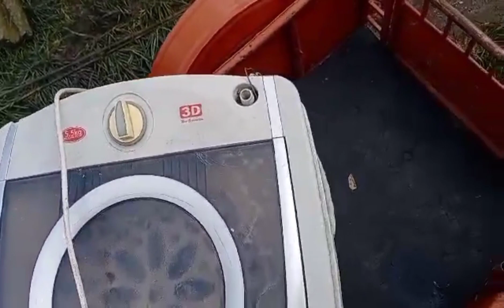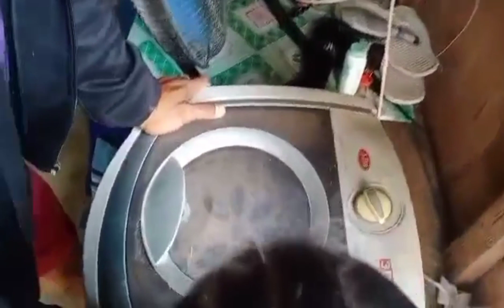I sold the dryer today. At the same time I bought some scrap | Vlog 66 | Rannie Rodelas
I am a new YouTuber here.
I just wanted to share my simple daily adventure with you guys,